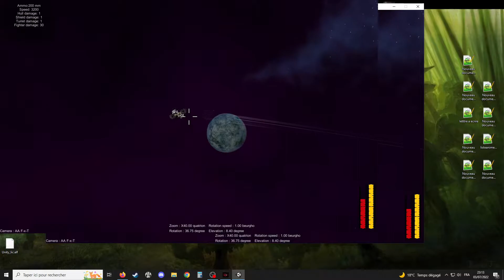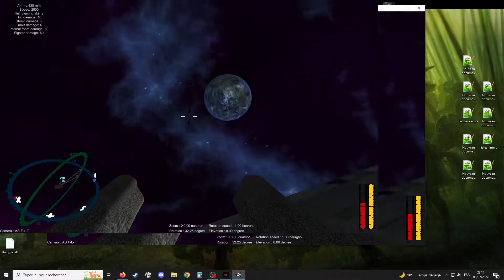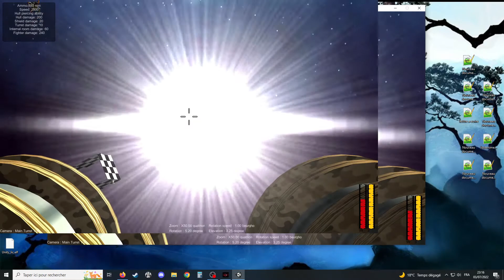Test tourelle externe avec vaisseau mere en mouvement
Video de test rapide montrant les fonctionnalité du prototype